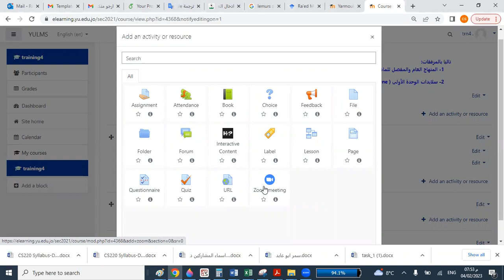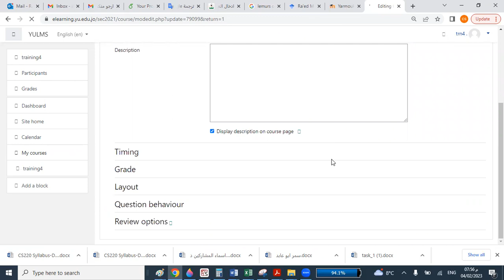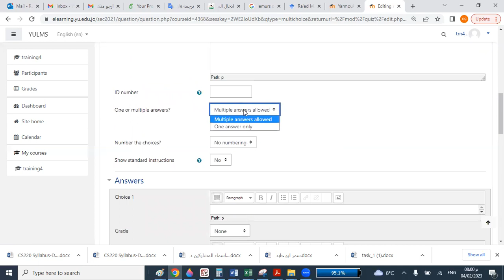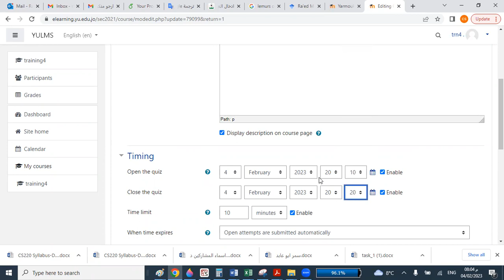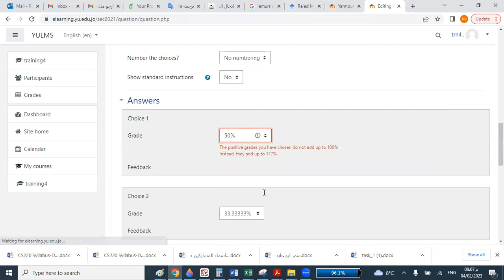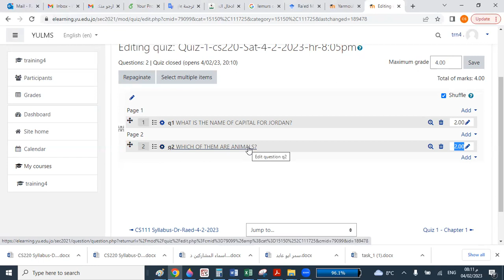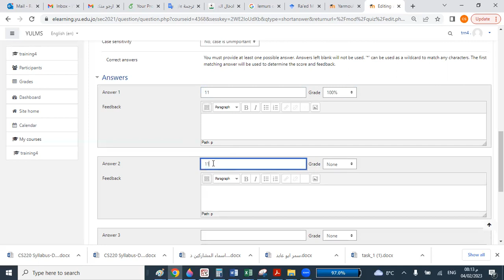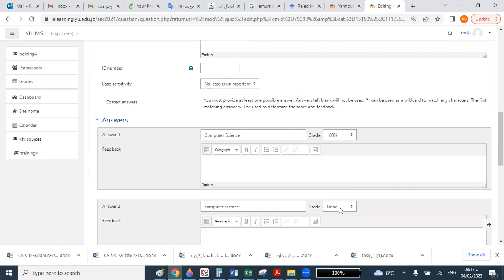video 2 jawdeh elearning 4 2 2023